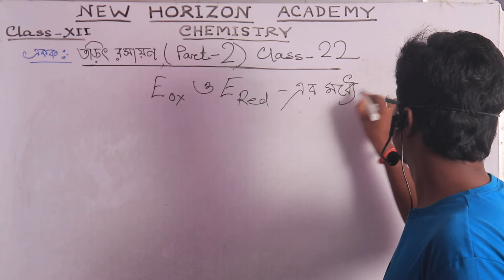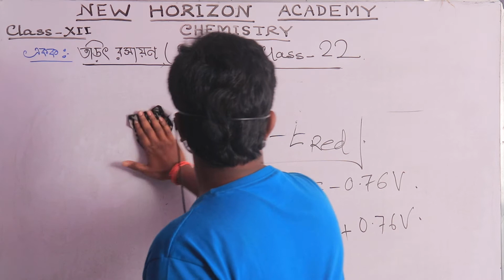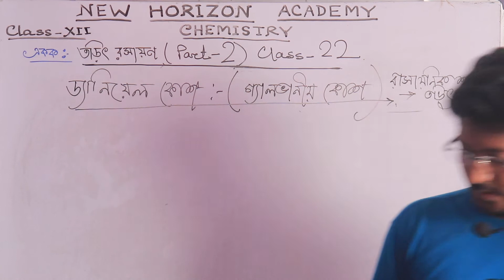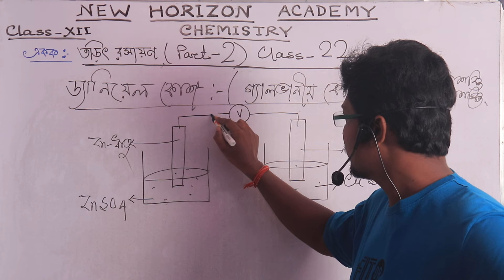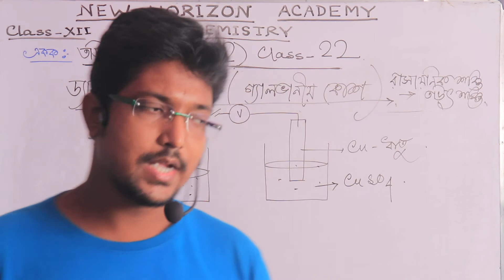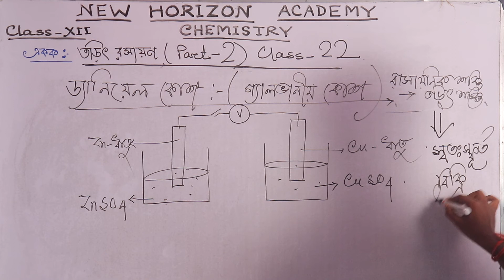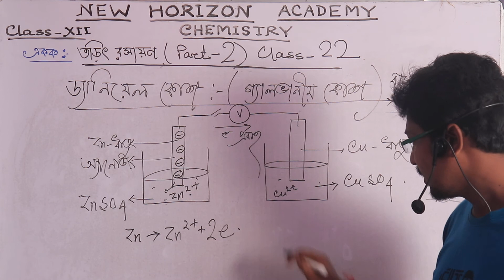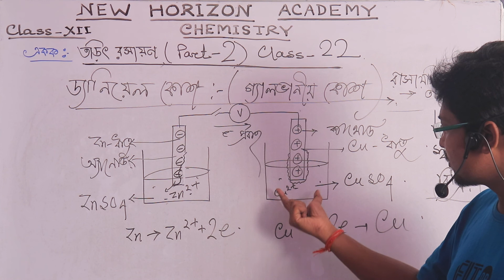Class XII - Chemistry - Class No 22 - 1st Part (Rajesh Sir)